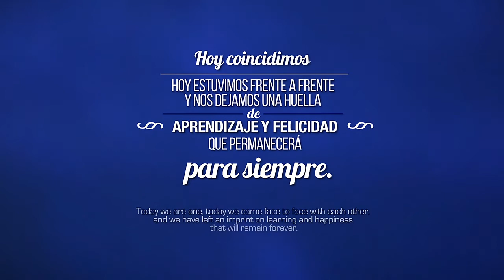Dolphin swim 2017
Parker, Giardino and Carpenter families swimming and riding dolphins in Cancun, Mexico.  The resort was Dreams Playa Mujeres and was a really good all inclusive spot.  Men have to bring pants.